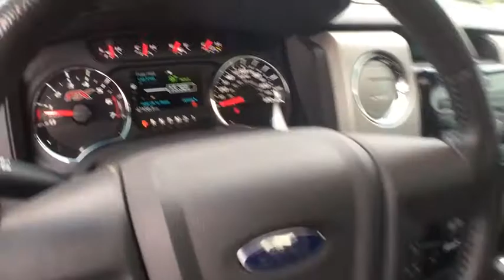2012 Ford F-150 Milwaukee, WI, Kenosha, WI, Northbrook, Schaumburg, Arlington Heights, IL 4085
2012 Ford F-150
2012 Ford F-150 4WD FX4 - Stock#: 4085 - VIN#: 1FTFW1EF8CKE00862

AM/FM stereo w/CD/MP3 player -inc: clock, aux audio input jack,SYNC voice activated communications & entertainment system -inc: Bluetooth capability, steering wheel audio controls, USB port, audio input jack, 911 assist, vehicle health report, SYNC services 3-year prepaid subscription w/GPS based turn-by-turn driving directions, traffic reports & info services,Pwr side mirrors w/body-color skull caps,Variable speed intermittent wipers,(4) full-size doors,Fixed rear window,Autolamp -inc: automatic on/off headlamps,Sterling gray wheel lip moldings,Rear privacy tint glass,18 machined aluminum wheels,Full-size spare tire w/lock, under frame winch-type carrier, safety catch,Painted body-color front bumper w/black lower valance & body-color upper fascia,Fog lamps,Body-color front/rear step bumper,Cargo lamp integrated w/high mount stop light,Headlamps & tail lamps w/black surround,Body-color door & tailgate handles,Removable tailgate w/key lock & lift assist,P275/65R18 all-terrain OWL tires,Body-color grille surround w/gray billet style insert,Black front/rear stone cuffs,Leather-wrapped black steering wheel w/audio controls,Driver & front passenger covered visor vanity mirrors,Remote keyless entry w/integrated key transmitter, illuminated entry & panic button,4.2 LCD productivity screen message center w/trip computer -inc: display center features plus distance to empty, average fuel economy, multiple language display choices & temp readout options,Outside temp gauge,(4) cupholders in flow through console,Pwr 1st & 2nd row windows w/driver 1-touch down,SecuriLock anti-theft ignition (PATS),Gauges -inc: fuel gauge, voltmeter, oil pressure, engine coolant temp, speedometer, tachometer, odometer,Fade-to-off interior lighting,Driver & front passenger door scuff plates,Auto-dimming rearview mirror w/compass,Tilt/telescoping steering column,Rear door cupholders,Delayed accessory pwr,Customer info display,Cruise control,Driver side SecuriCode keypad entry,Front passenger side A-pillar grab handle,Flow-through console & floor shifter,60/40 flip-up rear split bench seat,Chrome ring w/obsidian vanes air conditioning registers,Perimeter alarm,Front/rear map lights,Sport cloth bucket seats w/manual driver & passenger lumbar, 6-way pwr driver seat,2nd row B-pillar grab handles,Color-coordinated carpet -inc: rubber front/rear floor mats,Rear pwr point,Manual air conditioning,Pwr door locks w/autolock feature,Front pwr point,4-way adjustable front seat headrests,Rear window defroster,Instrument panel mounted cigar lighter,110-volt inverter,Overhead console w/(2) storage bins,Trailer tow pkg -inc: class IV trailer hitch receiver, 7-pin wiring harness, upgraded radiator, aux trans oil cooler, SelectShift trans,Four-wheel-down towing,Trailer sway control,7350# GVWR, 1570# maximum payload,2-ton jack,Long-spindle double wishbone front suspension w/coil-over-shock IFS,6.5' pickup box,78-amp/hr (750CCA) maintenance-free battery,3.73 axle ratio w/electronic locking differential,4-wheel drive -inc: electronic-shift-on-the fly (ESOF),5.0L V8 FFV engine,Pwr rack & pinion steering,Skid plates,Easy Fuel capless fuel filler system,Leaf spring rear suspension w/2-stage variable rear springs,Gas shock absorbers,Pwr front/rear disc brakes,(4) pickup box tie-down hooks,6-speed electronic automatic transmission w/OD & tow/haul mode,(2) front tow hooks,Electronic locking differential,Dual stage driver & front passenger seat-mounted side airbags,Center front 2-point safety belt,Auto lock safety belt feature for child seats,Dual stage driver & passenger front airbags,AdvanceTrac w/roll stability control (RSC),Dual note horn,Tire pressure monitoring system,Hill start assist,MyKey system -inc: top speed limiter, audio volume limiter, early low fuel warning, programmable sound chimes, Beltminder w/audio mute,3-point safety belts at all rear seat positions,Safety Canopy front/rear outboard side curtain airbags,Outboard front lap & shoulder safety belts -inc: height adjusters, pretensioners, energy management retractors,SOS post crash alert system,Anti-lock braking system (ABS)